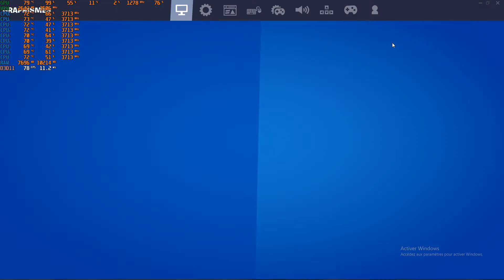Benchmark Fortnite 2020 i7 950 OC @3.7ghz GTX 970 epic setting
i7 950 OC @3.7ghz
MSI GTX 970 4go
24go DDR3 1600mhz
SSD 120go
1TO HDD